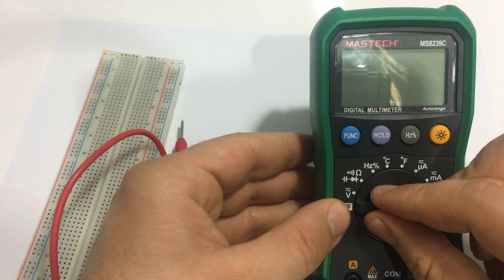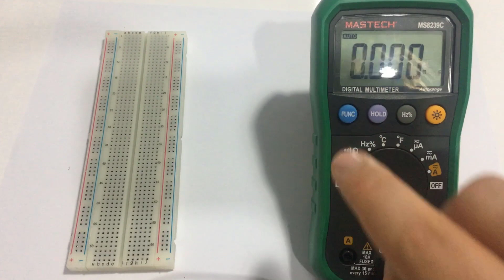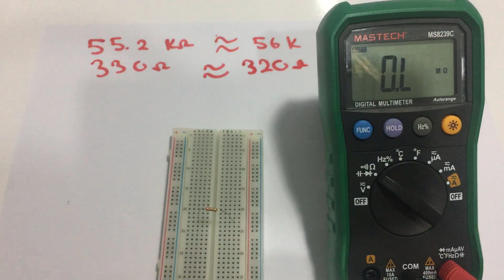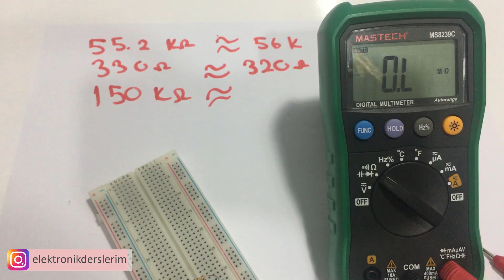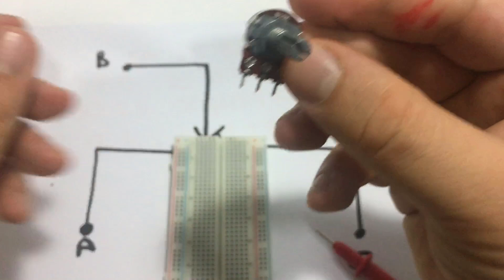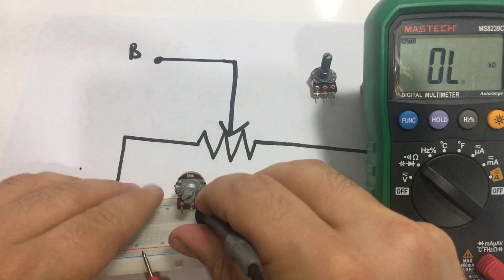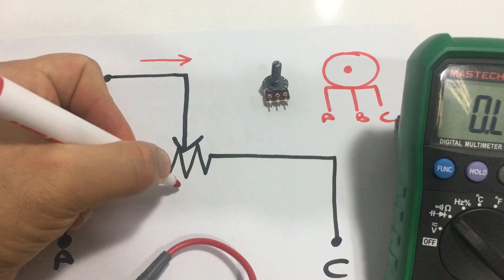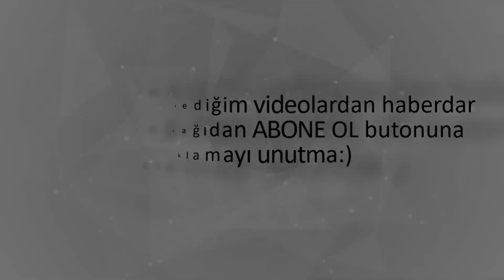Direnç Nasıl Ölçülür?, Ölçü Aleti İle Direnç Ölçümü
📺 Dijital ölçü aleti ya da multimetre denilen ölçü aleti kullanılarak direnci ölçmek mümkündür. Dirençler analog ya da dijital ölçü aleti kullanılarak ölçülürler. Fakat, günümüzde artık direnç ölçmek için dijital ölçü aleti daha sık kullanılmaktadır.

⚠️Derslerin daha fazla kişiye ulaşması ve eğitimlerin devamı için videoların altına ✍️YORUM yazıp  👍LİKE butonuna basmayı unutmayalım!

✔️ Direnç, akıma zorluk gösteren devre elemanıdır.
✔️Direncin birimi ohm dur.
✔️Direnç R harf ile gösterilir.

HEPİNİZE BAŞARILAR DİLİYORUM ...⚠️Derslerin daha fazla kişiye ulaşması için videoların altına ✍️YORUM yazıp  👍LİKE butonuna basmayı unutmayalım!